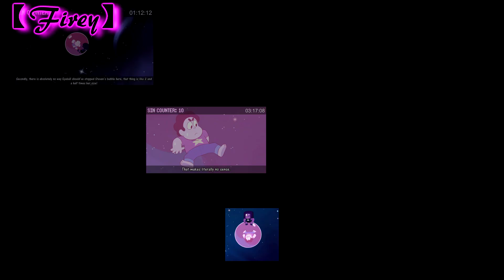[Supersonic1014] "That makes literally no sense." (Sparta ChurchRock DLS Remix) [BIRTHDAY GIFT]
happy birthday @Supersonic1014!
render time: 1:05:01 [this is what i get for rendering in 1080p60 again :p]

ive wanted to remix him again since july-august [probably even earlier] but i decided to wait since today's his birthday :P
my last remix with him in may of 2022 was kinda mid looking back so i hope this is a bit better XD

i had a VERY hard time balancing this so i hope it's fine!
hope you enjoy, esp ss1014 if he sees this :D